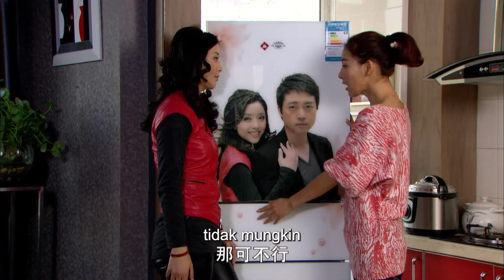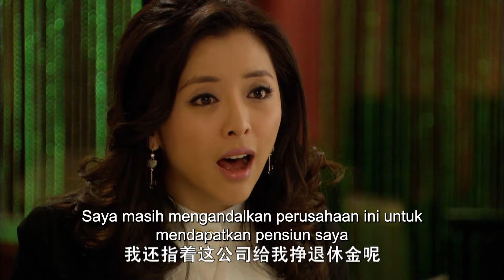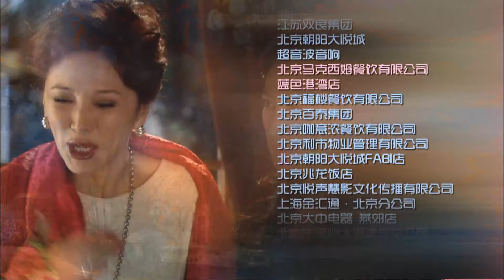试婚的诱惑 第4集 丨寂寞总裁姐姐下嫁二婚凤凰男，拜金漂亮妹妹为嫁豪门先婚后爱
剧情简介
余家二姐妹的波折情感生活：总裁姐姐，众人眼中的“完美女人”，工作上雷厉风行、感情上寂寞畏缩，因失恋与海归凤凰男冲动结婚，却发现怀了前男友的孩子；妹妹美丽俏皮，理想是嫁入豪门，和无能的富二代男友先婚后爱，才发现一切没那么简单……

★类型：爱情、现代，家庭
★主演：黄小蕾、吴军、贾青、林申